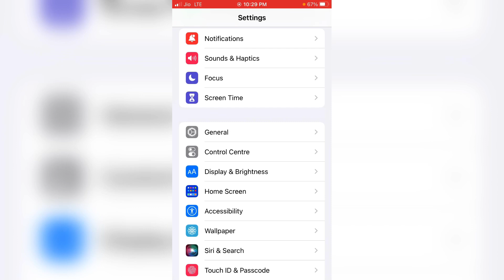iPhone text bold on off kaise kare ? how to on off text bold in iphone ?